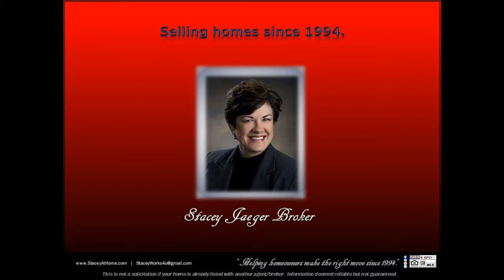68347 buy house